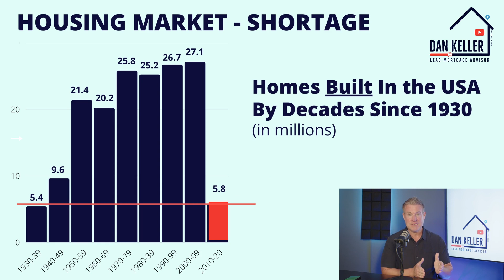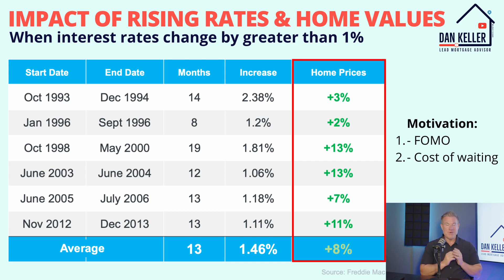The ONE video every real estate agent needs to make right now in 2022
The ONE video every real estate agent needs to make right now in 2022 with Seattle Mortgage Advisor Dan Keller.

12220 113th Ave NE Ste. 120, Kirkland, WA 98034